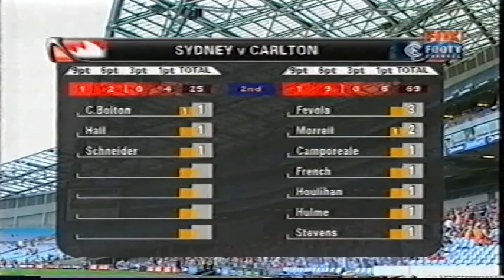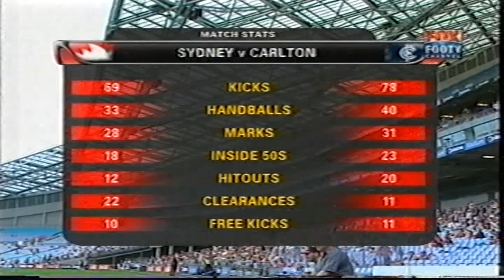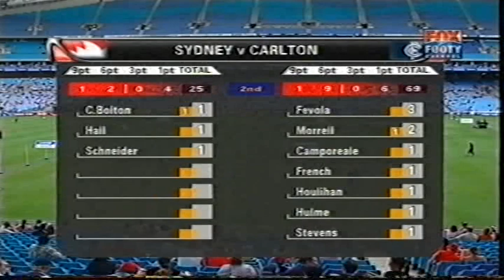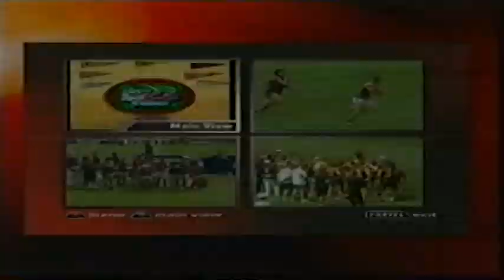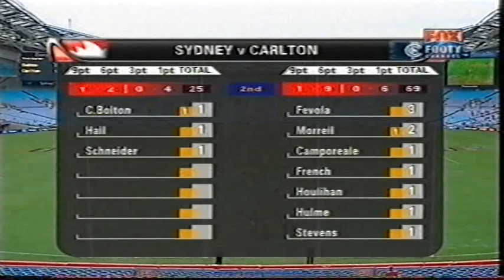2004 wizard cup 1st round sydney v carlton 3rd Quarter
2004 wizard cup 1st round sydney v carlton 3rd Quarter